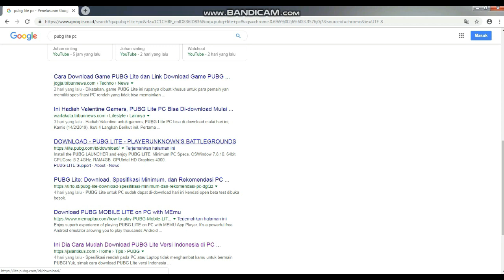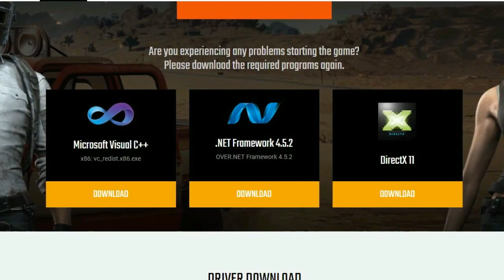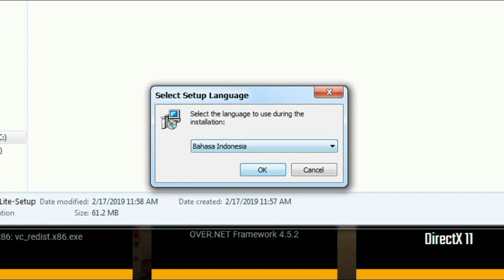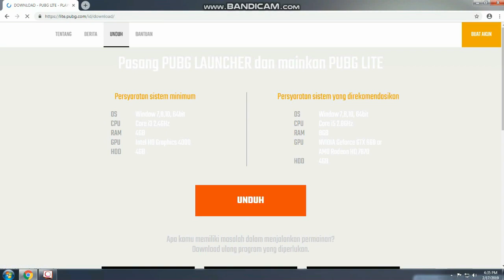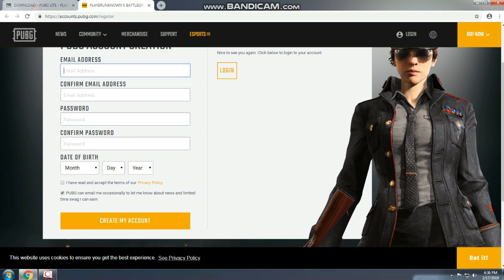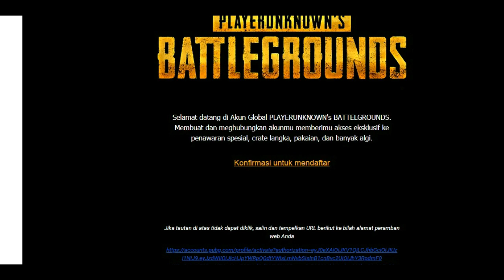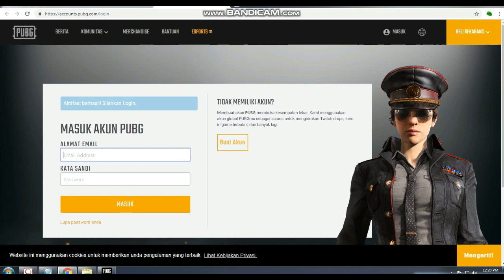CARA INSTAL BUAT AKUN DAN MAINKAN PUBG LITE DI PC MAUPUN LAPTOP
Mainkan PUBG LITE di PC atau komputer maupun laptop, dalam video ini menyajikan tutorial step by step cara instal PUBG LITE, mulai dari tata cara membuat akun sampai ke verifikasi akun PUBG LITE bagi teman-teman yang belum mempunyai akun. karena tanpa akun dan jika belum di konfirmasi kita tidak bisa login dan bermain PUBG LITE, simak dan ikuti tutorial videonya.